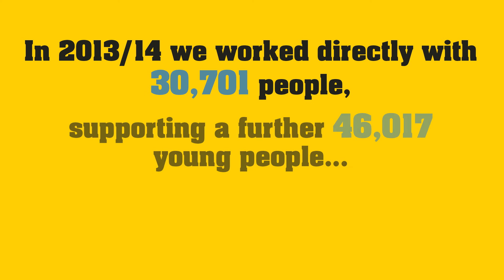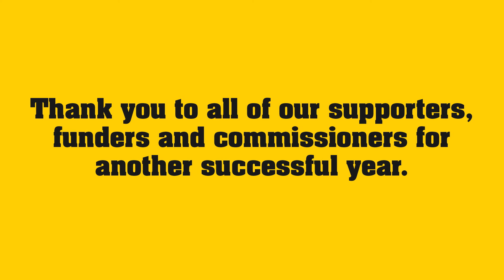'How Catch22 changed my life'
A short film demonstrating the impact Catch22 has had on transforming the lives of young people, thanks to the dedication of our supporters.

Produced by Roberto Iacurci.